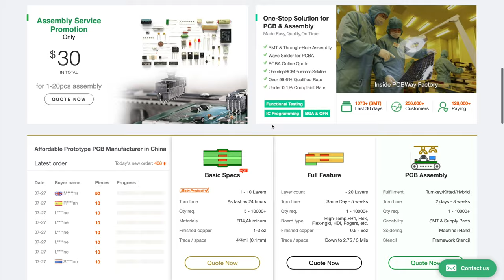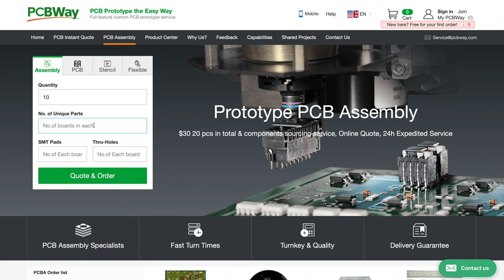Micro HD Video Quadcopter - iFlight CineBee - RCTESTFLIGHT -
iFlight Cinebee;